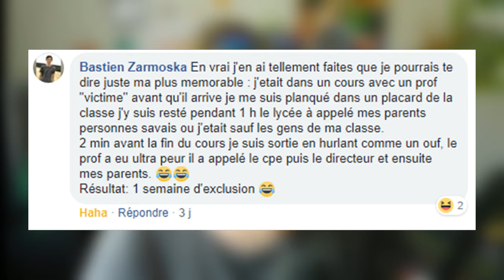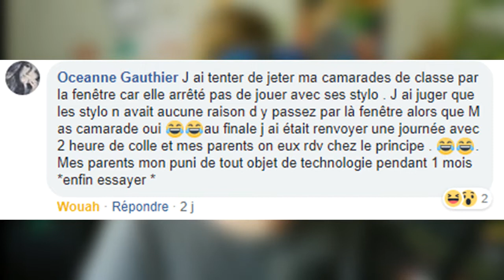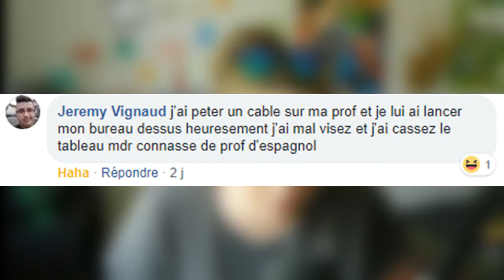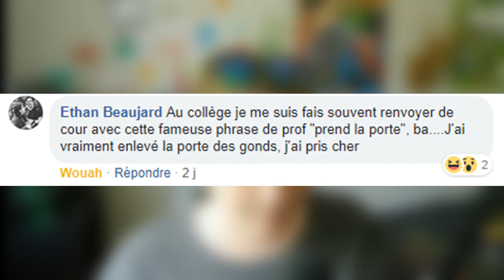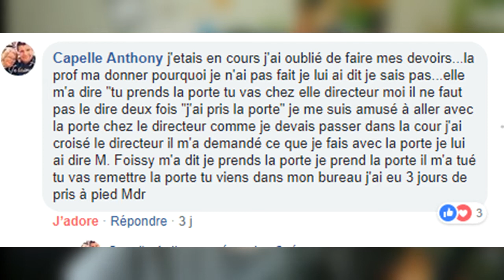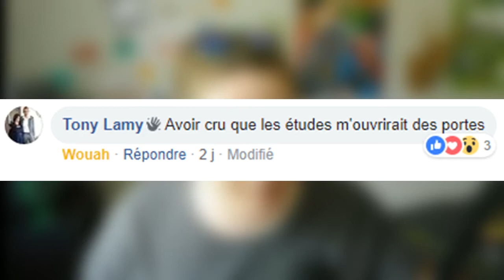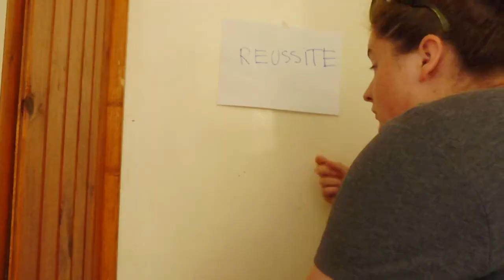VOS PIRES CONNERIES EN COURS #2 ( tentative de meurtre j'te jure )